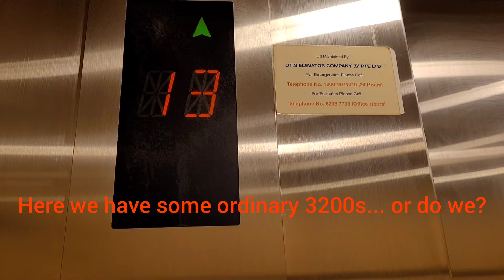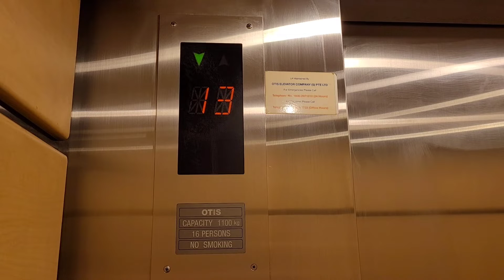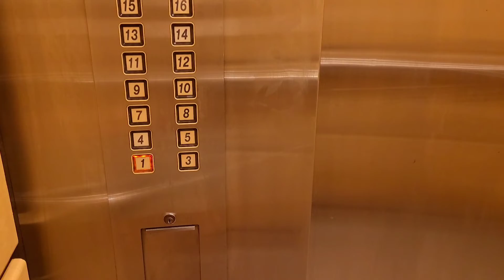Awesome Otis lifts at 150 Cecil St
At first glance, these seem like ordinary Otis 3200 lifts that were mods from old Otis lifts. However, the saying 'never judge a book by its cover' fits here very well as discover more and you'll see that they come with a special twist. A good alternative to the now dead units at Far East Shopping Centre.

Note that the lift on the very right is the fire lift and serves floor 17(and possibly floor 2 too).

Floors served: 1, 2( fire lift only?), 3-16, 17(fire lift only)
Capacity: 16persons1100kg
Manufacturer: Otis Elevator Company
History: Modernised, same manufacturer
Model: Autotronic? (Before mod), 3200 (after mod)
Drive: Overhead Gearless Traction
Year installed: 1973, modernised around the 90s-early 2000s